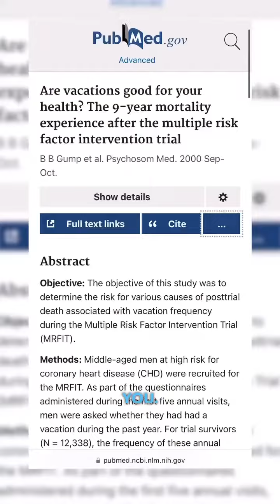3 Habits Wrecking Your Health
Are you unknowingly sabotaging your health? In this video, we identify three common habits that can harm your well-being and discuss how simple changes can lead to significant health improvements. 🌟

I'm Dr. Erik Korem, a Performance Scientist and CEO of AIM7, dedicated to sharing insights on sleep, stress, and human performance that have aided professional athletes from the Olympics to the NFL.